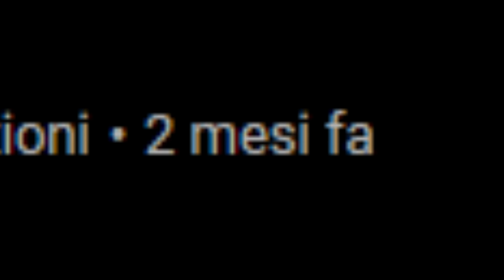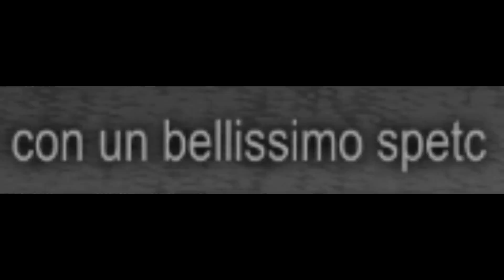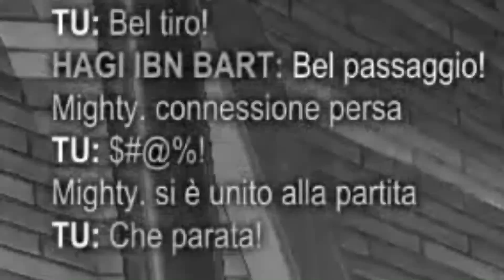CAMPIONE ECCELSO STAGIONE 13: L'ho fatto di nuovo... - ROCKET LEAGUE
Ora tocca a voi.

Soundtrack: burbank - sorry i like you
                      More Smoke - Type Beat By KhronosBeats
                      X I X X - cookie
                      Xad - Story